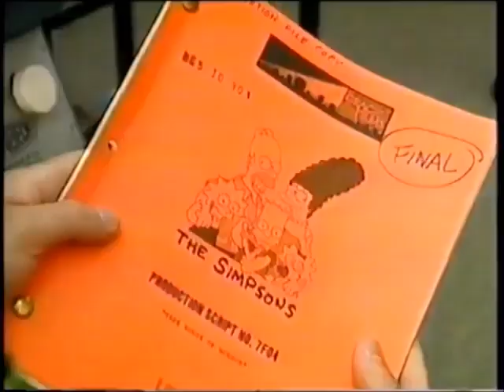The Simpsons - Season 2 VHS Promo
"Everyone's favourite television family is back.

Add to your collection with The Simpsons Complete 2nd season DVD collectors edition.

Taken from ''Ice Age'' UK VHS